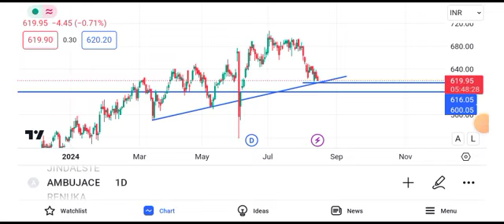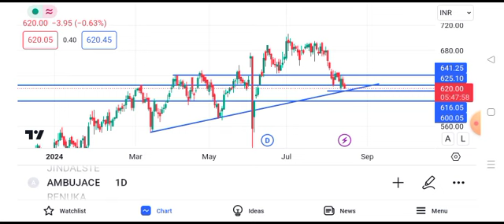ambuja cement share latest news || ambuja cement share price target